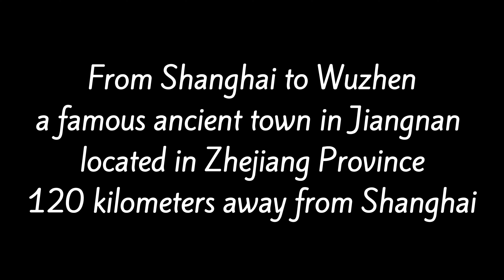Driving to Wuzhen Town, one of the six ancient towns in Jiangnan, 120 kilometers away from Shanghai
Wuzhen Town is a famous historical and cultural town in China, one of the top ten charming towns in China, a nationally beautiful town with a beautiful environment, and a national 5A level tourist attraction. It is known as the "last water dwelling place in China", with a history of over 7000 years of civilization and 1300 years of town construction. It is a typical ancient town in Jiangnan, China, known as the "land of fish and rice, silk mansion", and has a history of 6000 years. It is one of the 20 Golden Week forecast scenic spots and one of the six major ancient towns in Jiangnan.